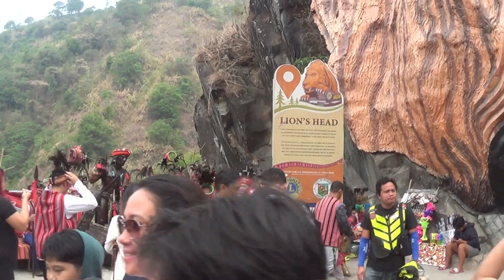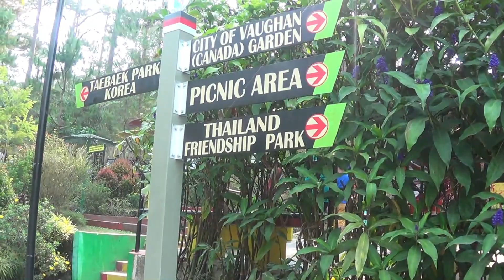Habibi Come to Baguio City Philippines /Botanical Garden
Tara lets go to Summer capital of the Philippines the Baguio City where you can enjoy the cold weather and fresh environment
100% travel trip tayo
100% anything in the farm tayo.

Facebook.  Byaheng Sam Colours

For any interested and collab please feel free